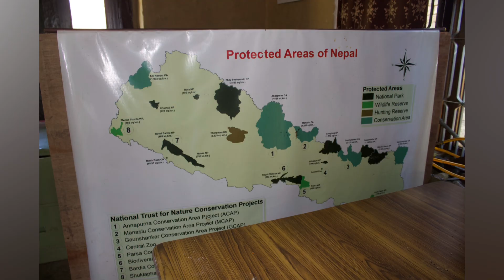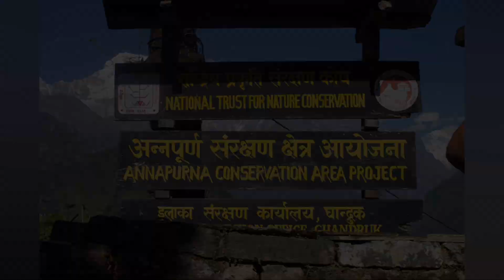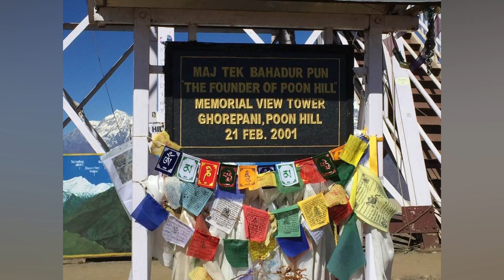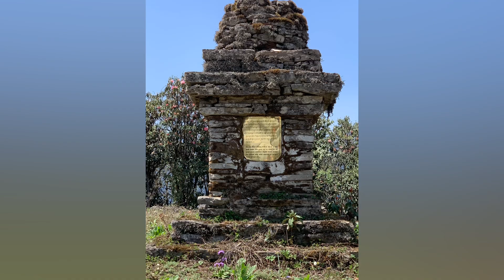Trekking in Nepal - Visit Nepal 2024